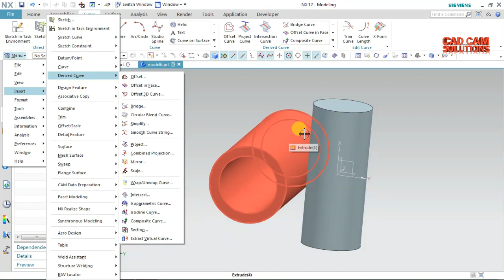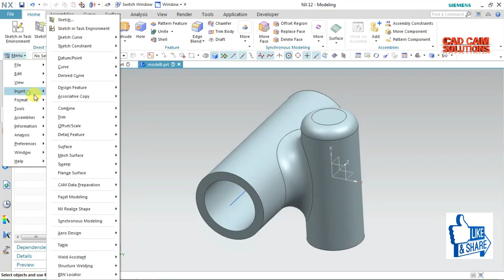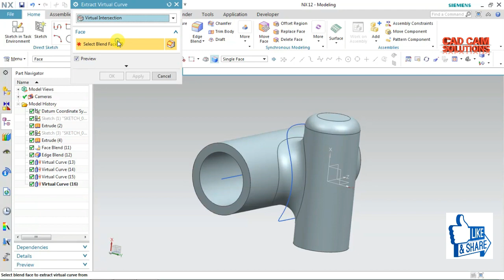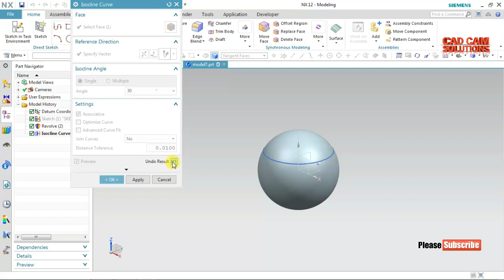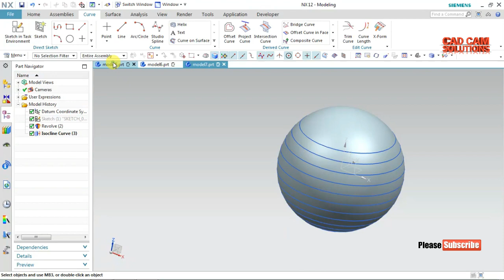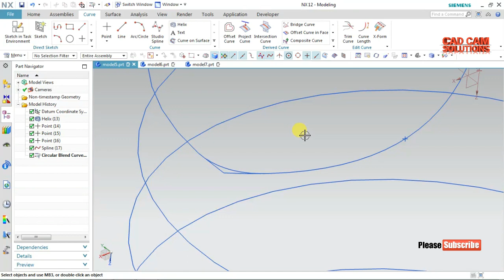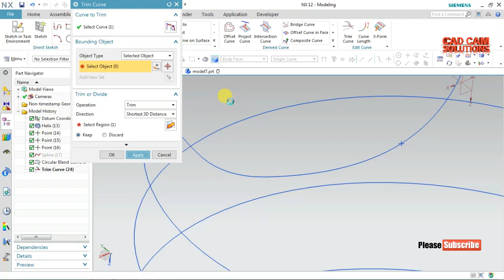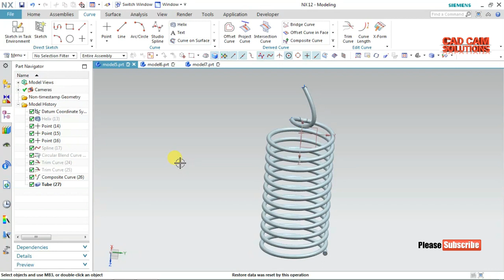Part 21 NX CAD Derived Curve Extract Virtual Curve Isocline Circular Blend Curve Trim Curve